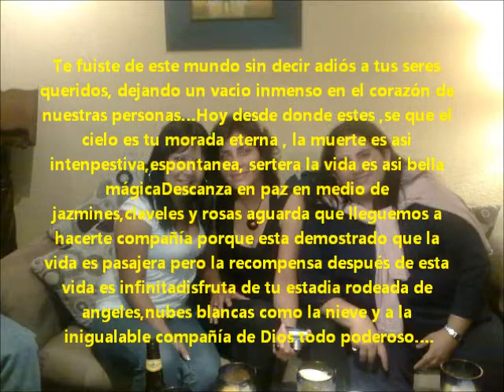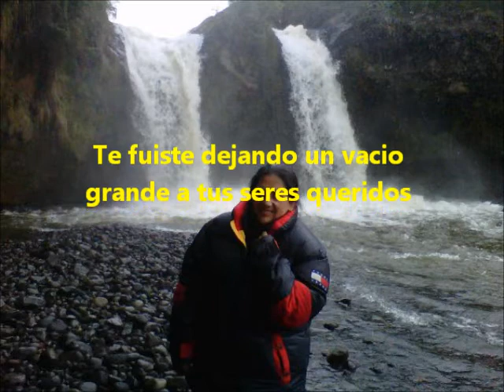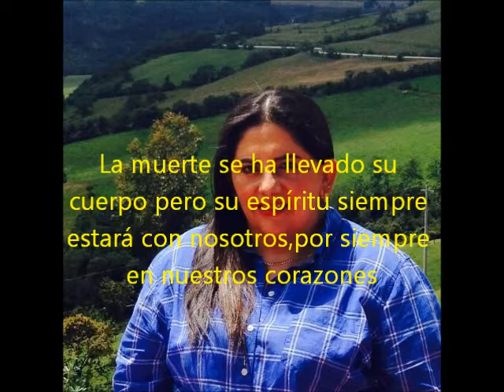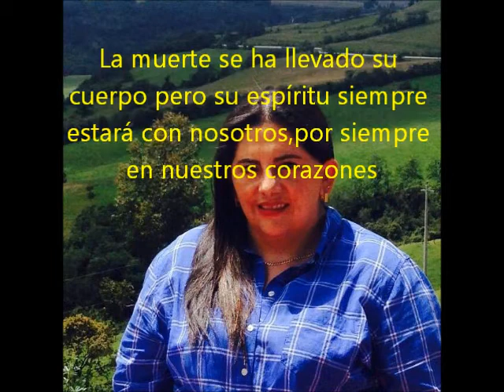Recuerdos de quien en vida fue Tatiana vallejo compañera de trabajo